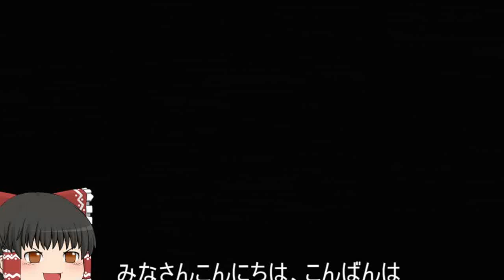機動戦士ガンダムオンライン[ゆっくり実況プレイ]（荒廃都市）パート462